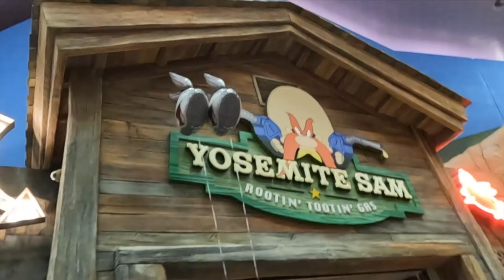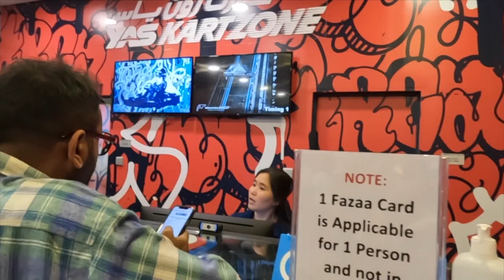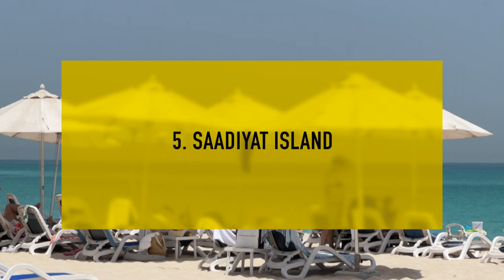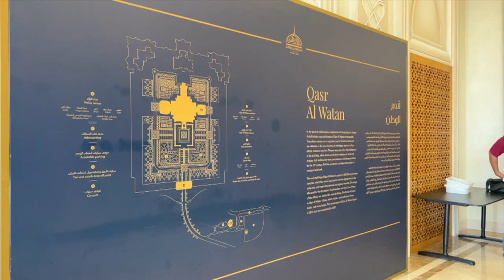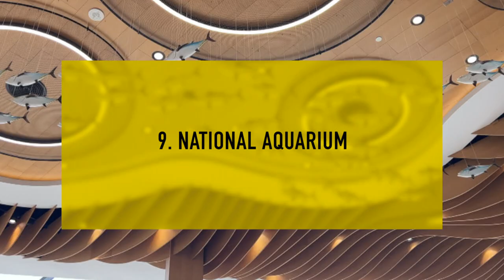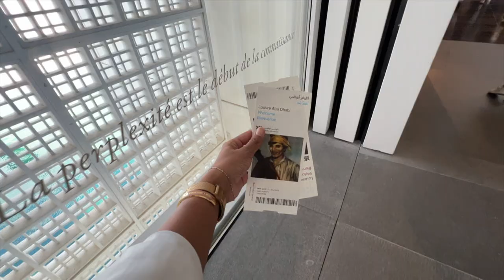Top 10 things to do in Abu Dhabi UAE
Looking for a things to do in Abu Dhabi?
Here's the Top 10 Things list for you :)

You Can book your trip with - @FlamingoTransworld  and @VisitAbuDhabiChannel

Abu Dhabi is an incredible travel destination. I think you should see it for yourself once in lifetime. We have Yas Island which is the amusement park hub of UAE, we have Warner Brother here, Yas Mall the biggest mall here and so many beautiful beaches. It made me feel like royalty throughout, and the cherry on top of the cake was my first-ever Go-Karting, Skydiving experience at the CLYMB  experience.  If you ever want to try it as well, Abu Dhabi has to be your choice of destination. Here is some practical information for you though:

1. The flight from India is just 4 hours if you fly with one of UAE's airlines like Etihad.
2. Our trip was organized by   @FlamingoTransworld   and @visitabudhabi
3. The currency conversion is 1 AED = ₹ 22.26